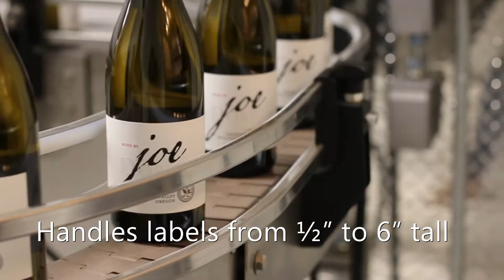Pacific Bottling Services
Noel Arce - Owner/Operator